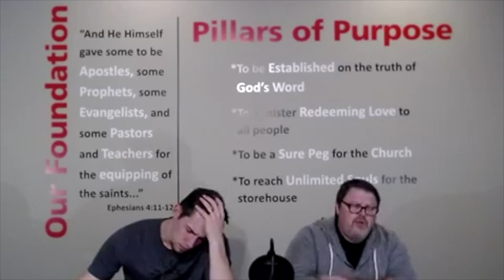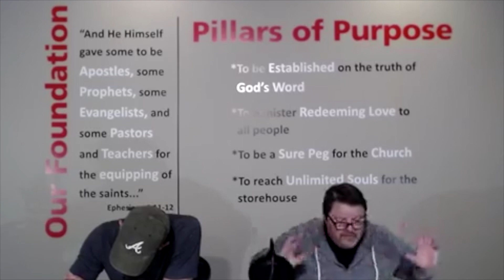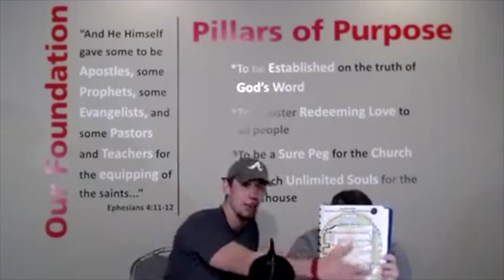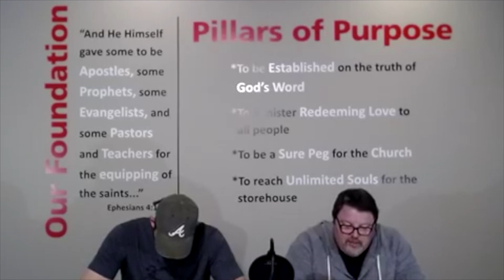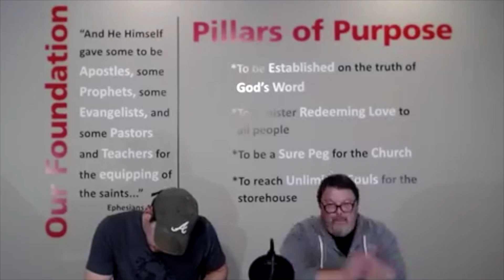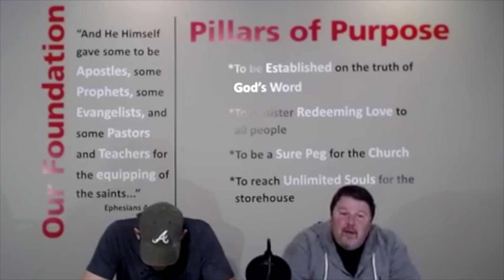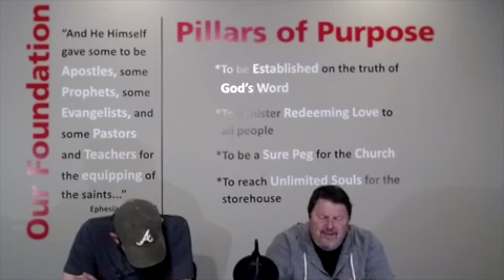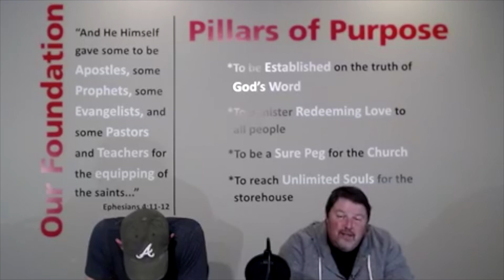Christwalk 777 - Night 7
April 3, 2020 at Christwalk Church, Cornelia, Georgia

Are you hungry and thirsty. ?
Desperate times call for desperate people!

Pastors Chip Woodall and Jonah Norman